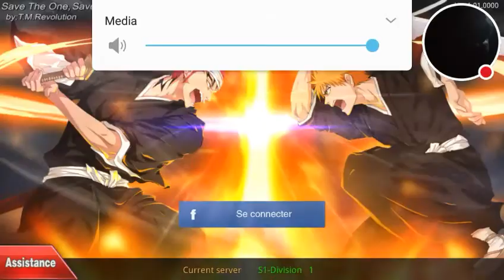Marijuana no jutsu...I mean...Lol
Watch me play Spiritual Awakening and get high on the marijuana. The Godfather Og is with me lol.